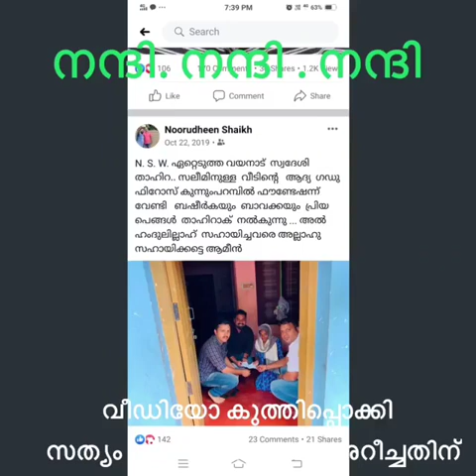ചൊറിയ ന്മാർ ചൊറിയട്ടെ.... | noorudheen shik wayanad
അപ്പോൾ ശരി. സപ്പോർട്ട് ചെയ്തവർക് നന്ദി. ക്ഷീരമുള്ളൊരു അകിടിനു ചുകട്ടിലും ചോര തന്നെ കൊതുകിനു കൗതുകം. ചൊറിയ ന്മാർ ചൊറിയട്ടെ.